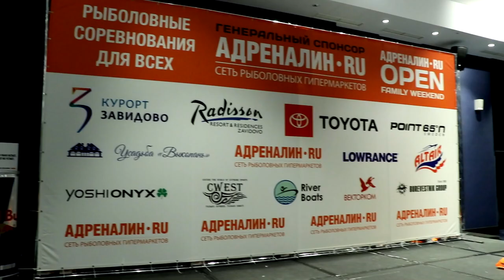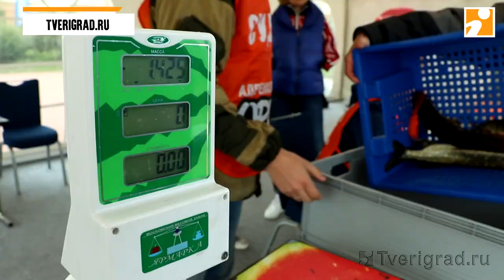Кубок Адреналин.RU по спортивной рыбалке в Завидово